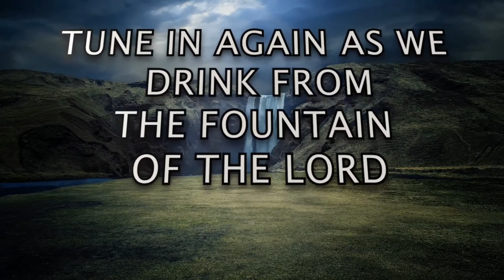S2 - DEVOTION 82 [C]: "Good Morning Holy Spirit" | Rev. Ebenezer Annor (PhD) | Prayer Watch Temple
Message: S2 - DEVOTION 82 [C] ["Good Morning Holy Spirit" SERIES]